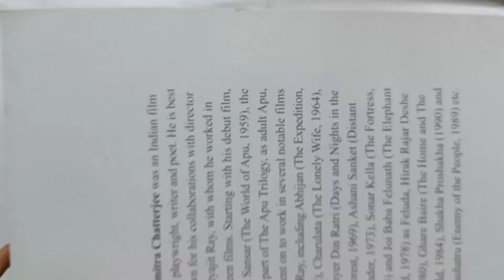3 Unique Flowers Wall Hanging / Quick Paper Craft Home Decoration / easy wallmate diy wall decor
3 Unique Flowers Wall Hanging / Quick Paper Craft Home Decoration / easy wallmate diy wall decor